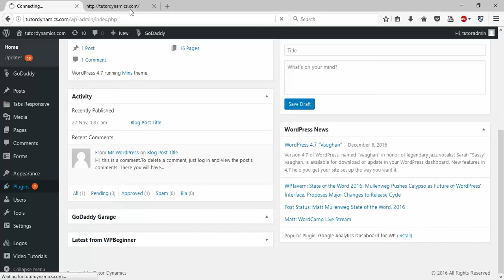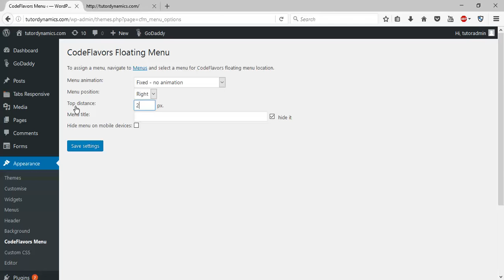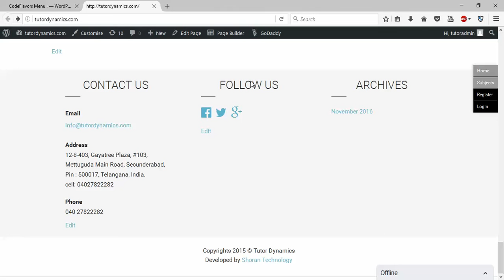WordPress Website - Add Floating Stick Menu - Intact Abode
How to Have Floating Menus in WordPress Website, if you want to have nay floating menus to the right or left in your wordpress website,
you just need to install an plugin called codeflavours floating menus. whit this plugin you can add your nav menus floating to the right,
and to the left.